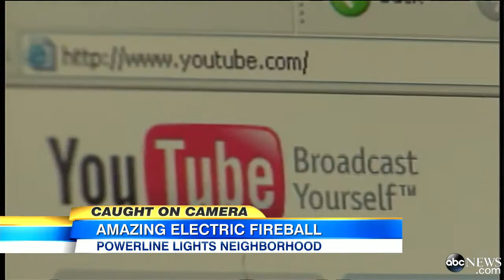(2013) AMAZING FIREBALL!!!, HUGE ELECTRICAL FIREBALL STREAKS ACROSS POWERLINES IN NEIGHBORHOOD!!!!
A man in neighborhood films a fireball streaking across powerlines shortly after neighborhood lost power!